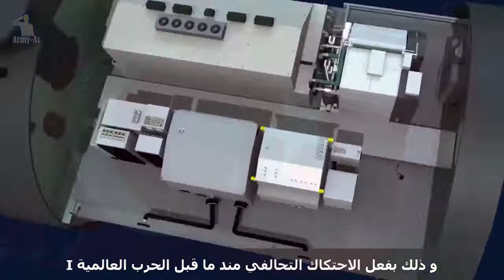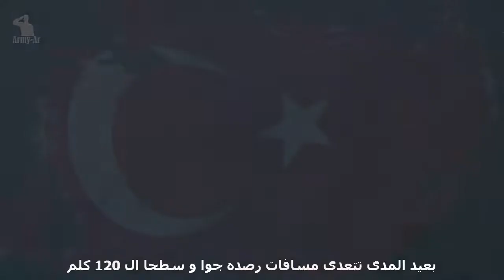غواصة بيري ريس 214 التركية محلية الصنع